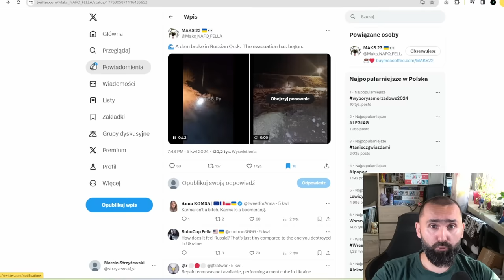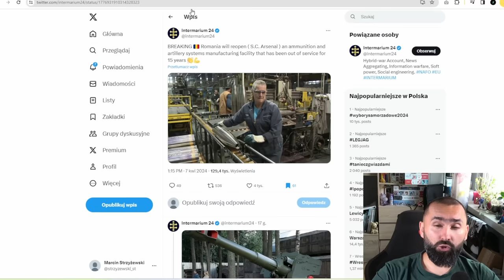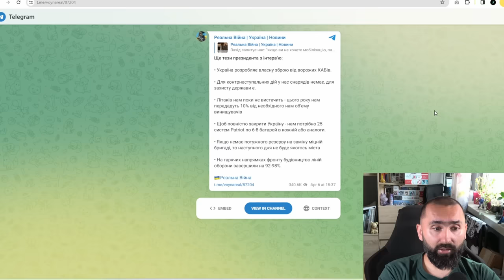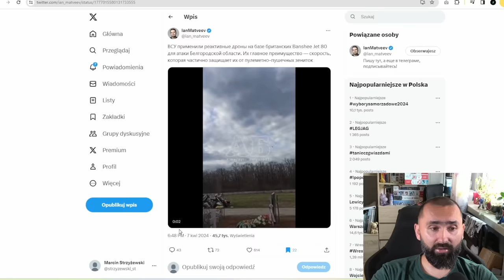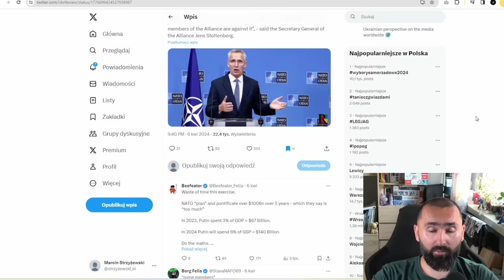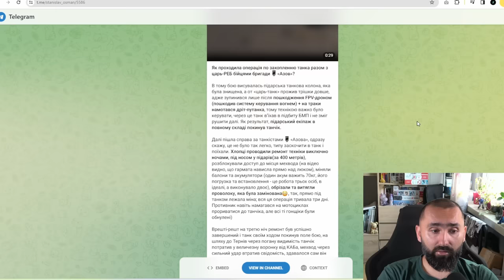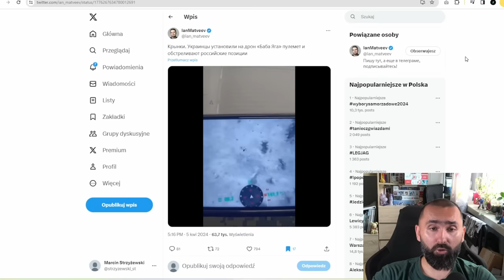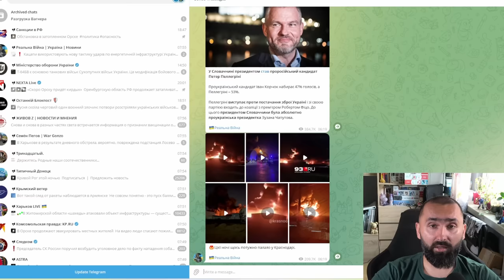Łukaszenka będzie wzywał do wojska SMS-em. Dzień 775